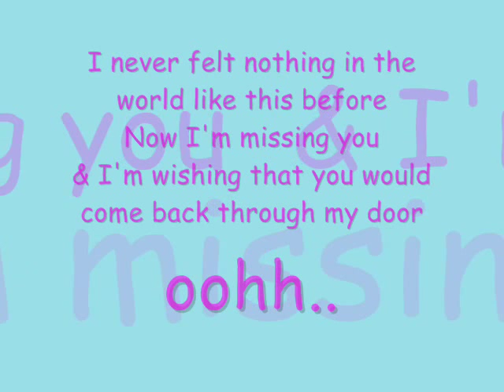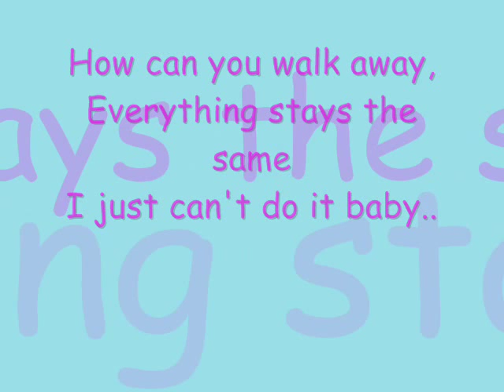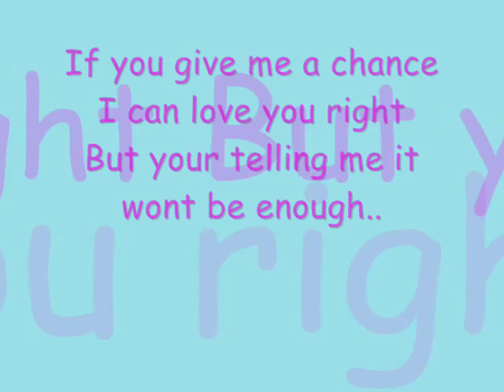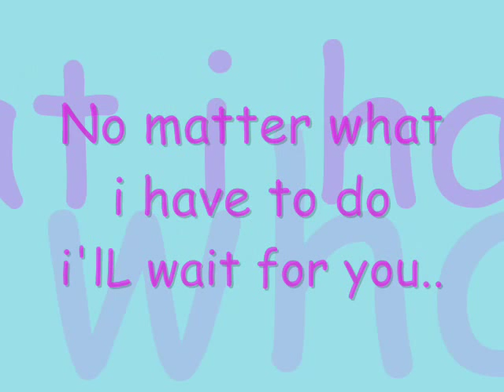wait for you "female version"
it took me some time in uploading this because i was shy.haha!
someone forced me to do so..but it's alright.hahaha..